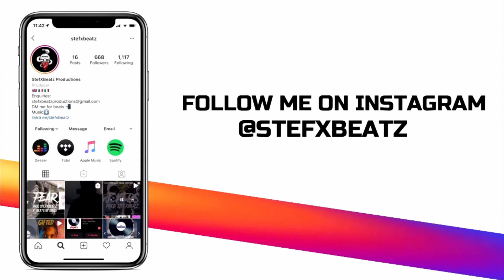"JIGGY JIGGY" ABRA CADABRA TYPE BEAT PROD. STEFXBEATZ X PROD DENII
[NOT FREE]

PRODUCED BY STEFXBEATZ X PROD DENII

Full rights to the audio are owned and copyrighted by StefXBeatz